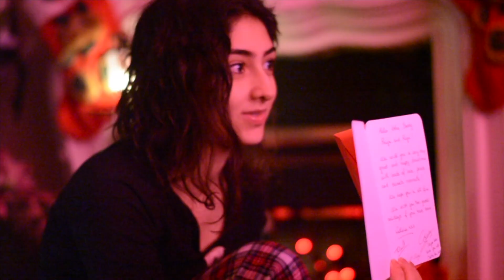A Festive Celebration: Christmas with The Blackham Family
📽️ Description:
Though it's a tad belated, I trust each of you had a wonderful Christmas!
🌟 In the spirit of the season, I chose to chronicle our family's holiday celebration, capturing the joy and warmth that filled our home during this special time.

🎁 Late but Heartfelt:
Wishing you all a belated Merry Christmas! As we step into the new year, join me in reliving the moments that made our family celebration so special.

👨‍👩‍👧‍👦 Festive Family Traditions:
This video is a heartfelt glimpse into our family's Christmas festivities, filled with laughter, love, and cherished traditions. From the festive decorations to the shared meals, it's a celebration of togetherness.

🎥 Documenting Memories:
By documenting these precious moments, I hope to not only preserve our family memories but also to share the joyous atmosphere with each and every one of you. May this video serve as a reminder of the warmth that family and festive celebrations bring.

🤝 Share Your Festive Stories:
Did you have a memorable Christmas celebration? Let's continue spreading the holiday spirit together!

Here's to creating and sharing more beautiful moments together in the upcoming year!

Thank you for being a part of our festive journey. Wishing you joy, love, and warmth in the days ahead. 🌟🎉